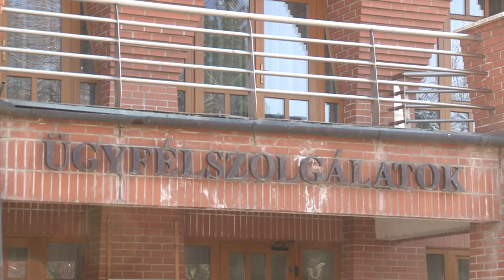bonyhadosszetart - adománygyűjtő számla 20200417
Egy millió forinttal bővült a bonyhadosszetart néven nyitott adománygyűjtő számla. Most egy bonyhádi 30 éve nemzetközi szállítmányozással foglalkozó cég ügyvezetője utalta át az összeget, ezzel is erősítve a karitatív akció sikerességét.